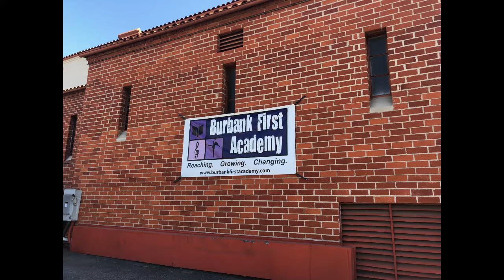First United Methodist Church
Burbank, CA